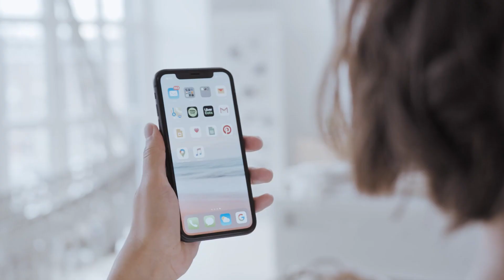Which Devices or TVs Work on Disney Plus? These Do!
Here are the devices and TVs that work with the Disney + App.

If you don't have a smart TV you can make it smart with these: